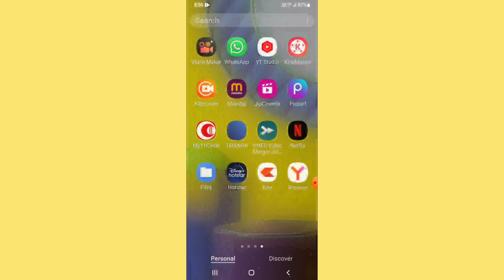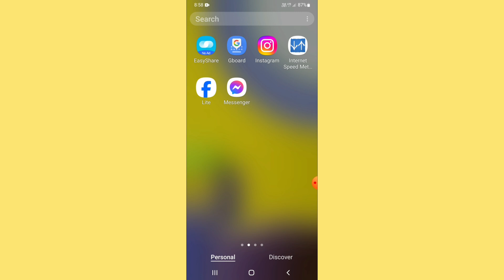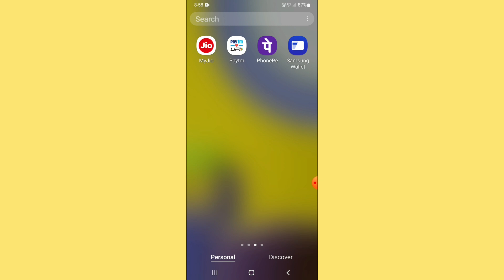File format is not supported whatsapp problem Solve | How to fix this file format is not supported